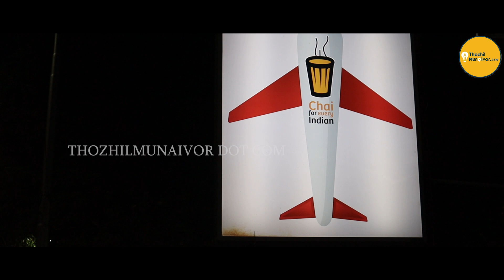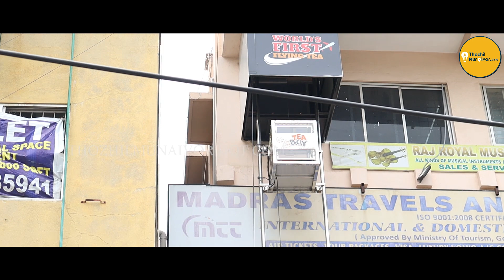மாதம் 1 லட்சம் லாபம் | TeaBoy franchise | Low Investment Tea Franchise - Thozhimunaivor Dot Com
World's First Flying Tea | TeaBoy | Best Low Investment Tea Franchise | Best Business Idea In TamilNadu | Business Ideas In Tamil | Franchise Business Ideas In Tamil

PSK Booshanam Mahal 100 feet by pass road, Vijay Nagar, Velachery Chennai- 600042

To Promote your Business,
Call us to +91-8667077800